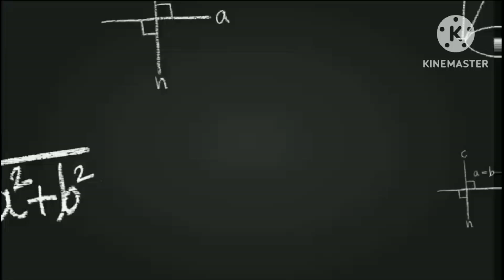Trigonometry maths class 10th Exercises 8.3 Q (4 to 7) Hindi explanation